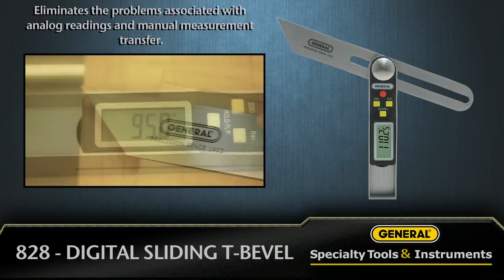General #828 - Digital Sliding T-Bevel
First & only on the market; enables storage & transfer of digital angle measurements